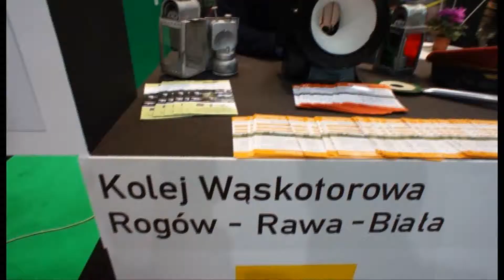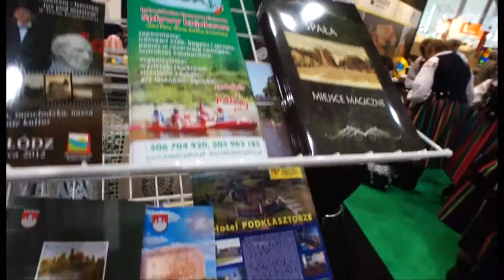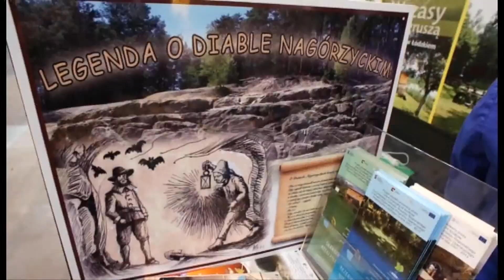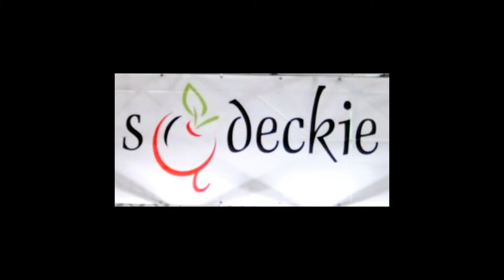Na Styku Kultur 2013 - SĄDECKIE